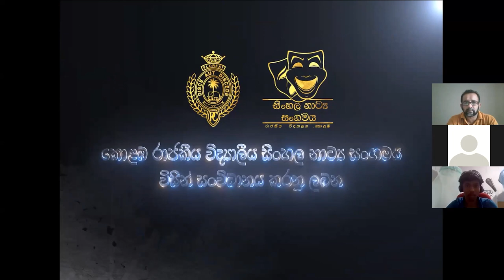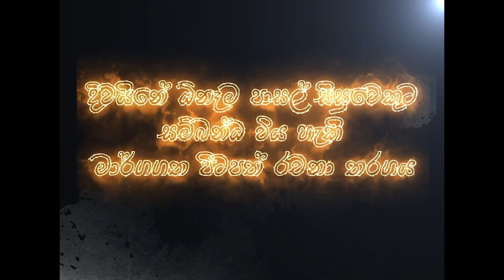පිටපත් රචනය පටන් ගමු... සද්ධාමංගල සූරියබණ්ඩාර මහතා සමඟින් | How to Start Drama Script Writing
නාට්‍යක් ජීවත් කරවන මීළඟ පිටපත් රචකයා ඔබද?

ප්‍රවීණ පිටපත් රචක සද්ධාමංගල සූරියබණ්ඩාර මහතා විසින් මෙහෙයවනු ලබන පිටපත් රචනය පිළිබඳ  දේශනය

▪ පිටපත් රචනය මුල ඉදන්ම පටන් ගමු.
▪ පිටපත් රචනයෙදී මූලික කරුණු මූලික කරුණු
▪ Character profile හදමු.
▪ නාඩගම්කාරයෝ පිටපත් රචනය කළේ කොහොමද ?

 අප සංගමය විසින් පවත්වන ඉදිරි ව්‍යති සඳහා සහභාගි වීමට පහත සමූහ හා සම්බන්ධ වන්න...